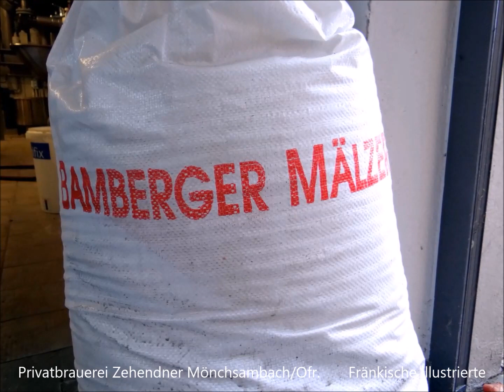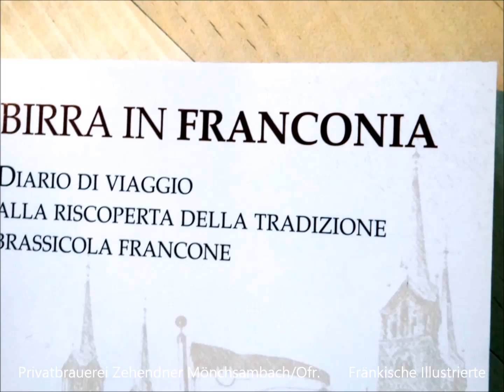Privatbrauerei Zehendner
Im Zenit fränkischer Bier-u. Braukultur. Privatbrauerei Zehendner im Mönchsambach/Lkr. Bamberg. Bestes Bier, beste Brotzeit, Biergarten und Wirtshaus.